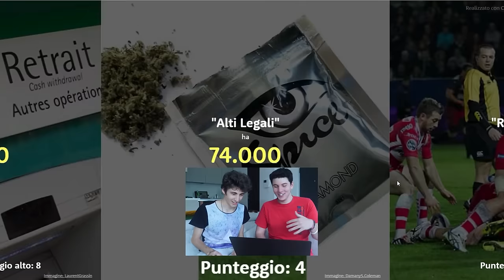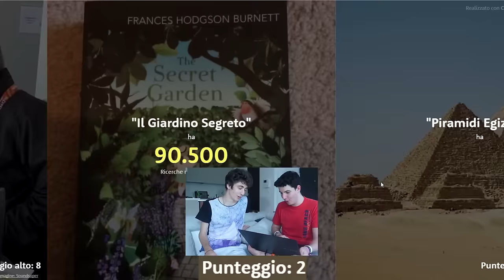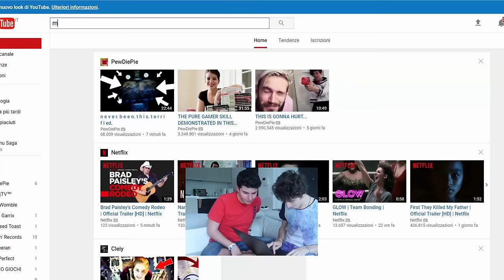CEFFONE VIOLENTISSIMO AD OGNI SBAGLIO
Questo video è Family Friendly.
Presto un tutorial su come tirare testate al muro